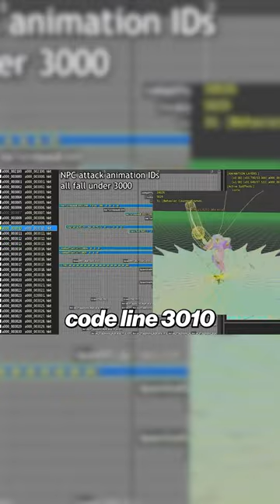She wasn't supposed to do this..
I have a Discord as well for all the best research